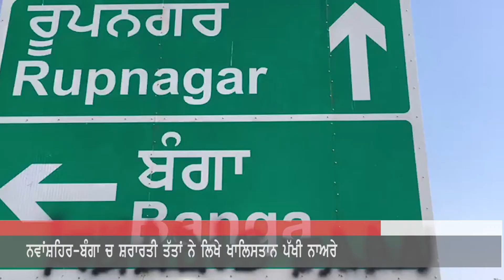Khalistan favoured slogans written by unknown in Nawanshahr-Banga